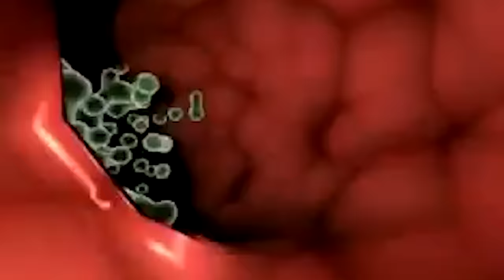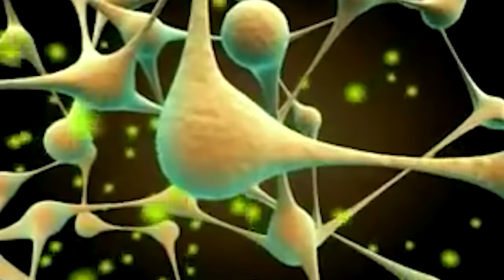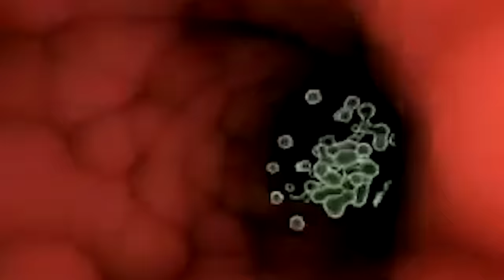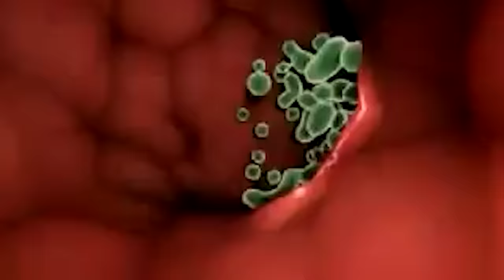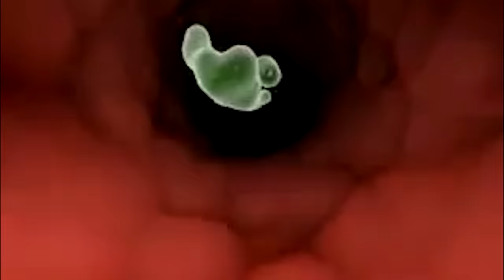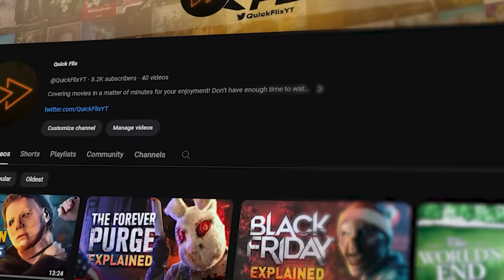Why You Wouldn't Survive the Happening's Wahlberg Aerotoxin (KILLER TREES)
Is this really... HAPPENING. No April Fools cut